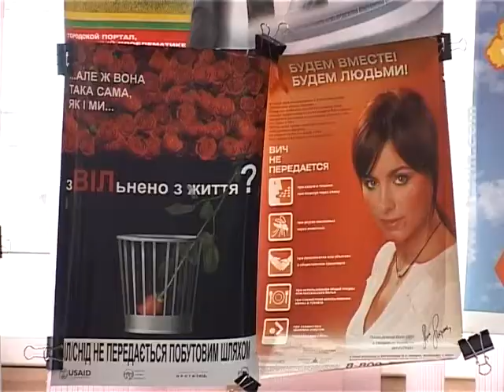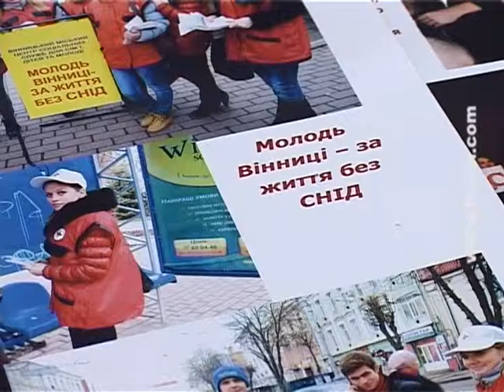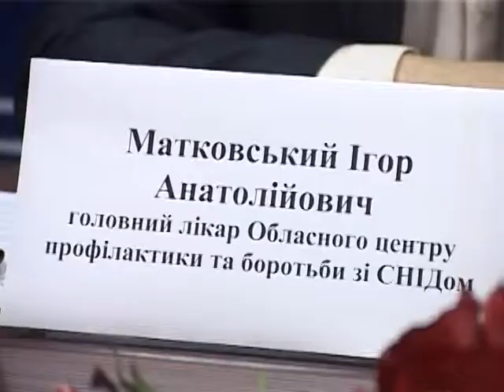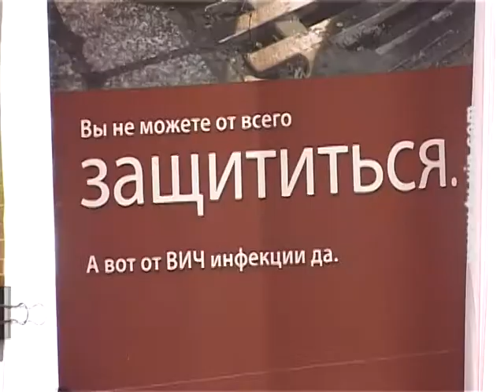Телеканал СМАРТ - ''Чума 20 століття''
«Чума 20 століття» щороку знаходить нові жертви. Протягом трьох десятиліть свого існування вірус імунодефіциту людини вразив близько ста мільйонів чоловік. СНІД займає 4-те місце в світі серед причин смерті.  Автор: Юлія Бурнацева.